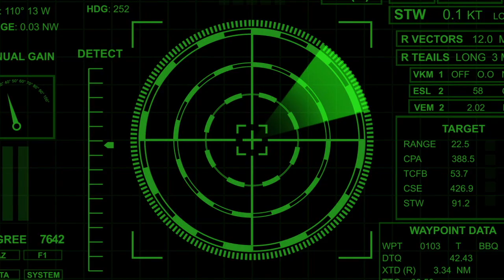Renewables, Efficiency and The Military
Watch Vice Admiral Dennis V. McGinn (Ret), now the president of the American Council on Renewable Energy, discuss the "inextricable links" between energy and environmental and national security.